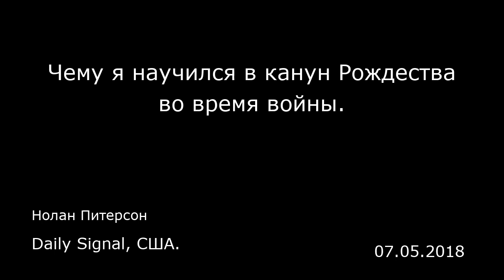Чему я научился в канун Рождества во время войны. Daily Signal, США.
Чему я научился в канун Рождества во время войны.
Daily Signal, США.
Нолан Питерсон
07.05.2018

Под прицелом — 40 российских и пророссийских телеканалов, транслируемых в Донбассе. «Мы будем защищать украинцев от информационного яда РФ», — сказал Порошенко на встрече с сотрудниками спецслужб в апреле. В 150 населенных пунктах вдоль линии разграничения на Востоке заглушат сигнал российской пропаганды.  Многие украинские ветераны, а также правительственные чиновники и военные командиры считают, что этот четырехлетний конфликт на востоке страны нельзя решить военным путем. Поэтому борьба с российской пропагандой — один из главных элементов в борьбе Украины за восстановление контроля и влияния над двумя отколовшимися территориями на востоке страны, которые с апреля 2014 года де-факто являются русскими марионеточными государствами.  «Победа в сердцах и умах наших граждан на Донбассе является решающим фактором для общей победы», — сказал Сергей Дома, ветеран АТО, старший военный советник Центра для пострадавших в конфликтах на Украине. «Главная задача страны — укреплять доверие жителей Донбасса, — сказал Дома. — Выполняя свои обещания, рассказывая о сделанном, признавая ситуации, где мы не до конца справились — так мы сможем противостоять ядовитой кремлевской пропаганде. И добьемся своего».  Сердца и умы  Стоит заметить, что Москва в свою очередь заглушала как украинские военные коммуникации, так и гражданские теле- и радио-каналы, сотовую связь на востоке Украины.   В первые недели войны, начавшейся на востоке Украины четыре года назад, уничтожение украинских телевизионных и ...